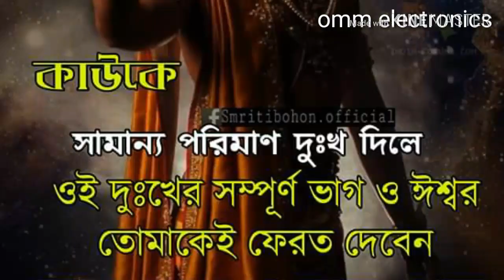POWER FUL COMPITISON MUSIC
DJ vibreson compilation music